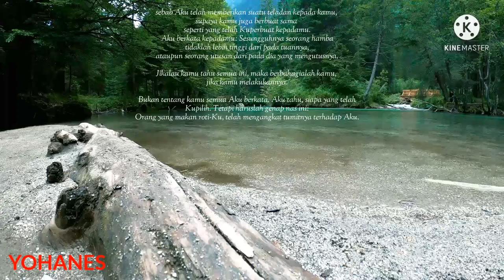Yesus membasuh kaki murid-murid-Nya